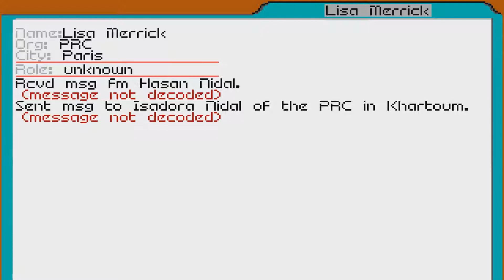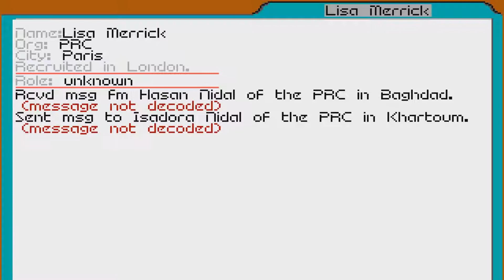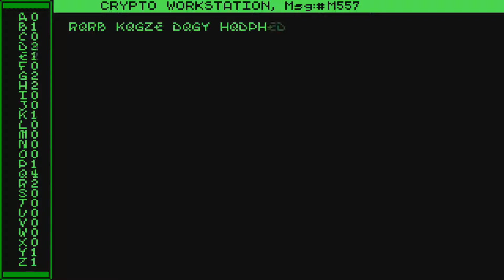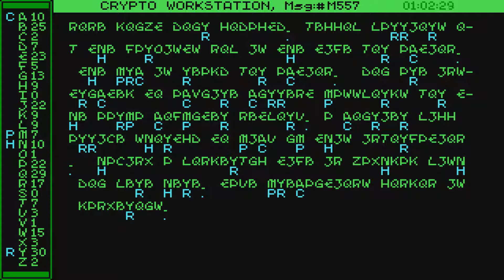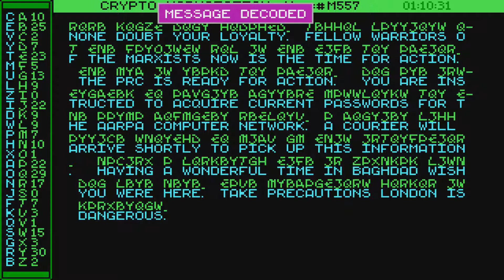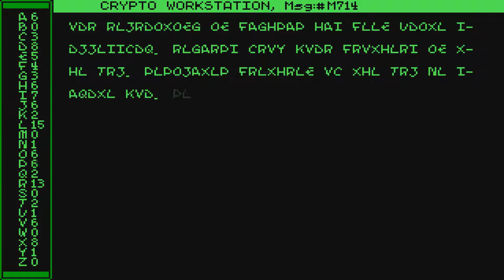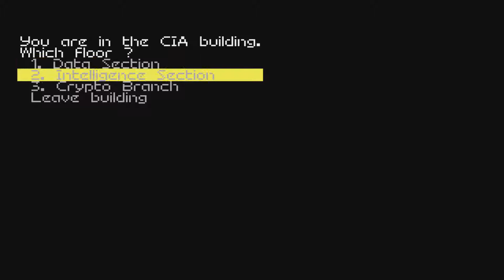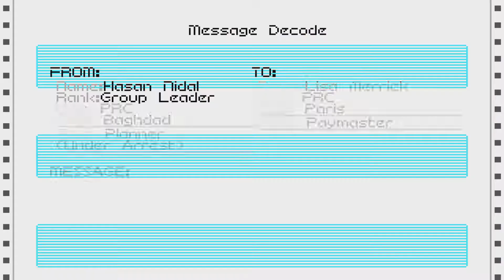Let's Play Covert Action part 5/70: The One Room Gold Mine